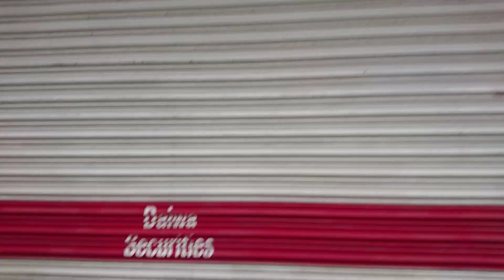【GW】相鉄横浜駅前にいる。